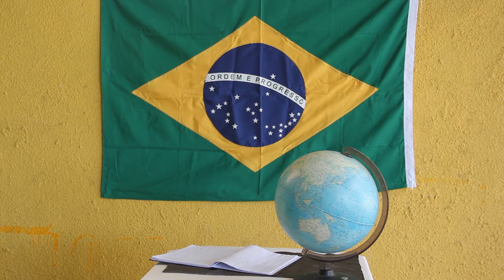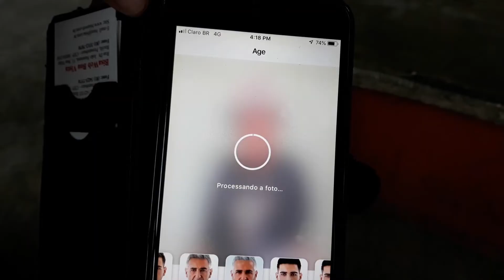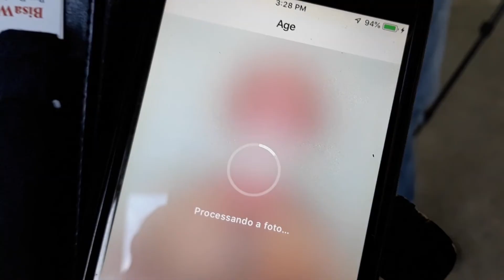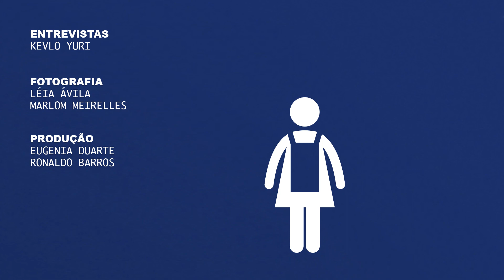Reforma (documentário, 2020)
Em paralelo à aprovação da reforma da previdência, pessoas comentam sobre suas perspectivas de futuro.

Sobre o DOCUMENTANDO:
É um projeto de formação audiovisual com teoria e prática cinematográfica em atividade há mais de dez anos. A oficina introduz os participantes no universo da realização documental em vídeo, proporcionando o início da construção de um repertório teórico/prático a cada estudante. São abordadas questões técnicas e estruturais que compõem a narrativa documental, visando a percepção de algumas das inúmeras possibilidades para o desenvolvimento de um projeto. Ao final de cada oficina é produzido um documentário e as aulas são ministradas pelo cineasta Marlom Meirelles.

Esta ação foi desenvolvida pela Eixo Audiovisual através do patrocínio do Funcultura | Edital do Audiovisual | Governo de Pernambuco. Para a realização deste documentário firmamos parceria com o Departamento de Formação da Secretaria de Cultura do Estado de Pernambuco e com o Festival de Inverno de Garanhuns.